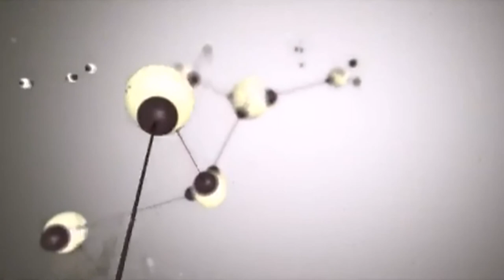Передача "Здоровье" - терапия